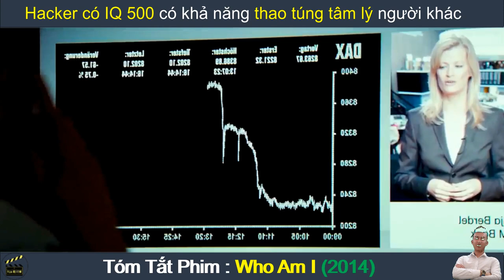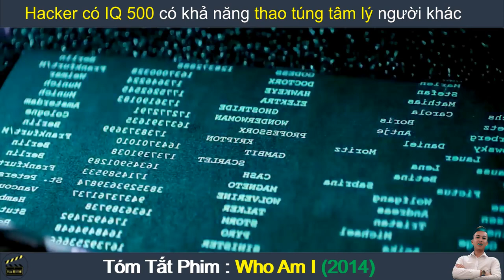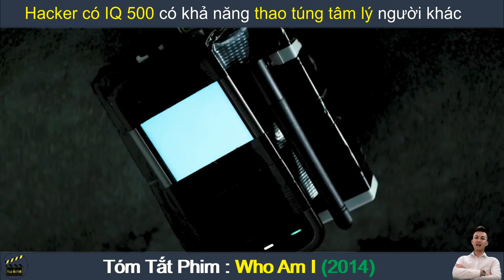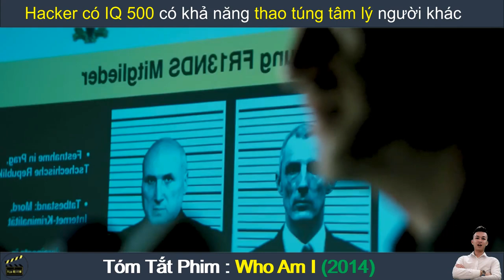Hacker IQ 3000 có khả năng thao túng tâm lý đám đông | Còm Review Phim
Review Phim : Who Am I | Tóm Tắt Phim Hay
♥ Còm Review Phim Channel không sở hữu tất cả các tư liệu trong video mà tuân thủ luật bản quyền và sử dụng hợp lý luật Fair-Use